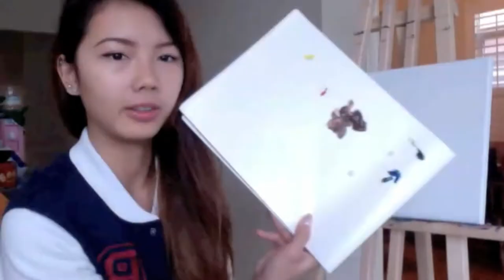Rocky Landscape Painting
"Trey Songz-Fumble"

"Eru-Secret"